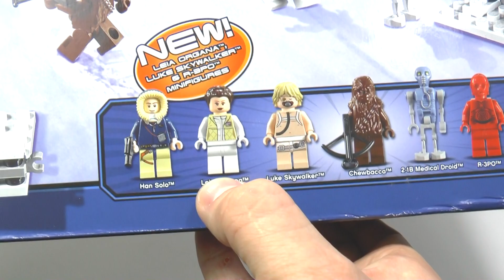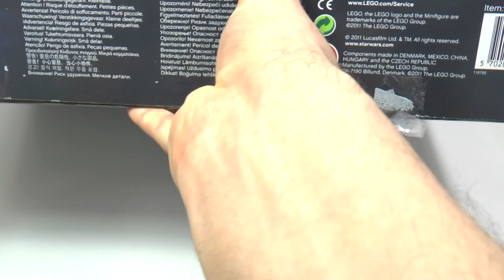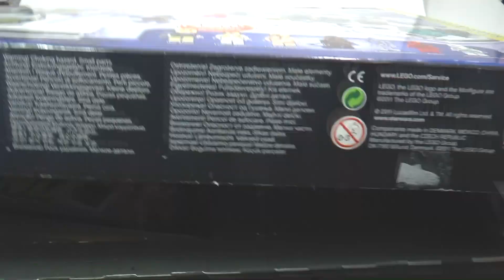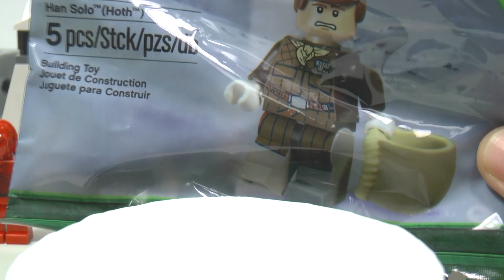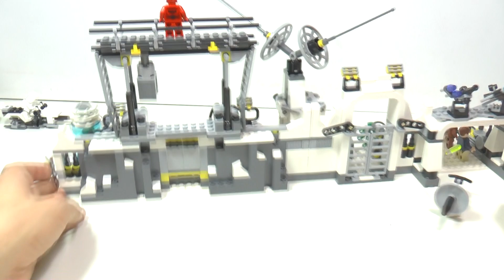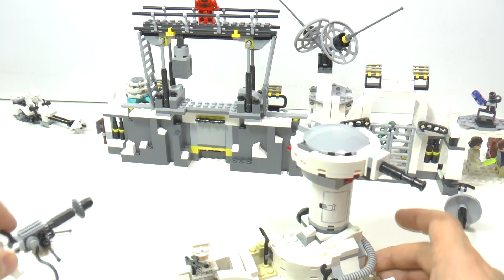LEGO STAR WARS 7879 База на планете Хот ЛЕГО обзор Ограниченное издание [музей GameBrick]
Обзор набора ЛЕГО 7879 База на Хоте.  HOTH ECHO BASE
2011 год 738 деталей 8 минифигурок